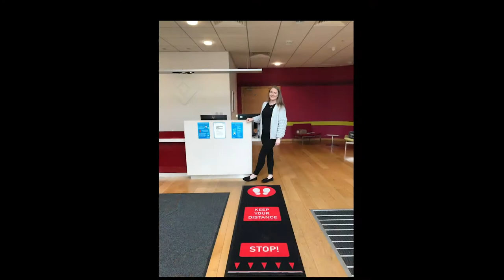Deeley Group - “My first week of work as a PR & Marketing intern”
Our PR & Marketing intern for 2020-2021, Denisa Zaharie, shares her experience of her first week at Deeley Group.